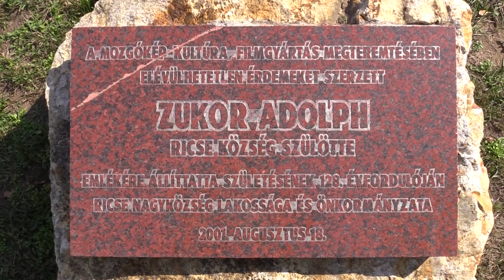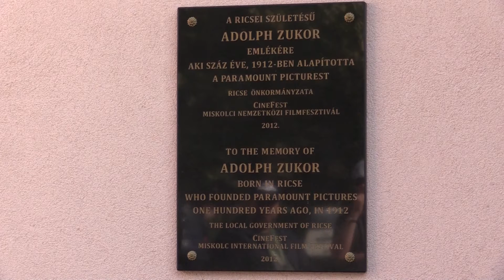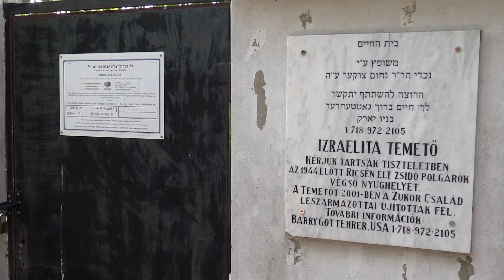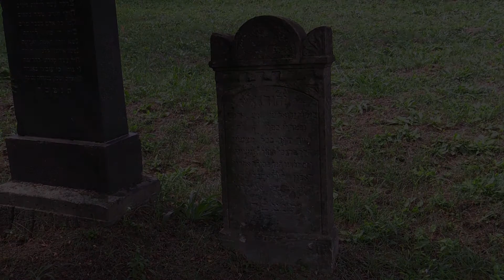CineFest Miskolc 2015 Látogatás Ricsén